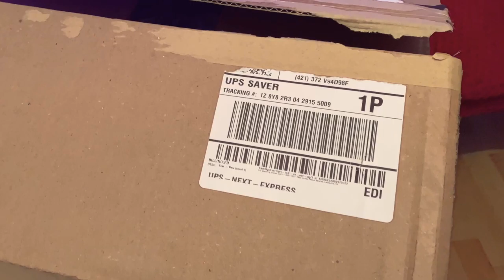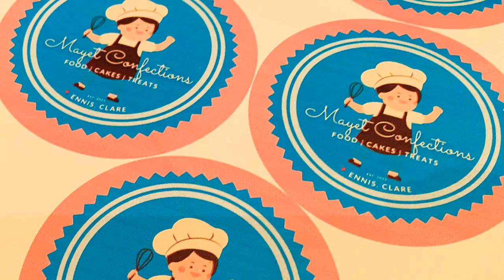FROZEN THEMED BIRTHDAY | PATRICIA WALSH' 3RD BDAY CELEBRATION | MARY ANN'S CREATIONS PARTY BALLOONS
A dear friend of mine had her daughter's 3rd Birthday celebration with a Frozen Themed Party Balloon Decorations. HAPPY BIRTHDAY TRISHY!

Hola everyone, this is Mary Ann and I would like to extend my gratefulness to those who have given me the support and have joined my Channel Membership! Cheers! Feel free to join, everyone’s welcome. Here’s the link..Thank you!

Harold Aldion